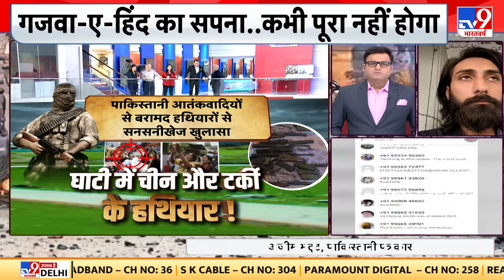Jammu Kashmir में टारगेट किलिंग को लेकर बड़ा खुलासा | China | Pakistan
Jammu Kashmir में टारगेट किलिंग को लेकर बड़ा खुलासा हुआ है. आतंकी चीन और तुर्की के हथियारों का इस्तेमाल कर रहे हैं. वहीं भारतीय सुरक्षाबलों ने इस साजिश को नाकाम कर दिया है.
Credit